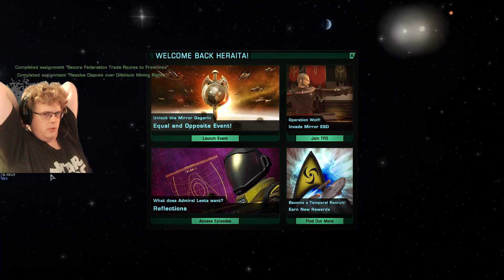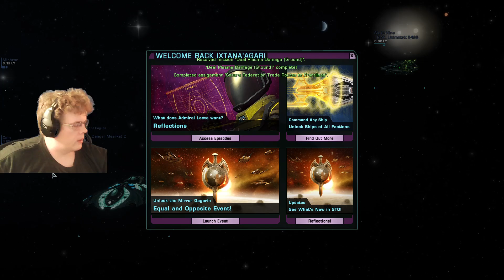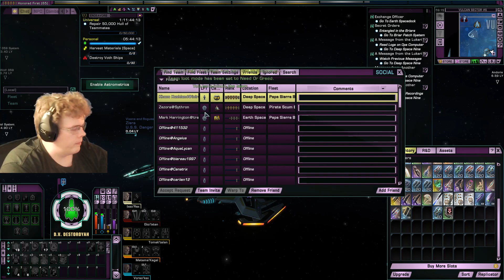RAWs - Star Trek Online Daily Runs 121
This is a raw stream of my daily gameplay of Star Trek Online. I do my regular, daily paperwork for most of my toons. Then on my primary toon, I also do the Pendeavors and the Daily Event.

If you want to watch me streaming live, you can catch me Mon thru Thurs from 2PM to 6PM PST on Twitch. I stream a variety of games from my PS4 in those time frames but I also have a variety of games I stream from my PC throughout the week. There is a link to my Twitch channel below as well as on my YouTube Profile.

If you want to see me play a particular game you can come over to my Discord server to request it. You'll find a full list of all of my currently available-to-stream games. You can also chat with me whenever I am streaming from there too! You'll find a link for my Discord server below as well as on my YouTube Profile and my Twitch Channel.